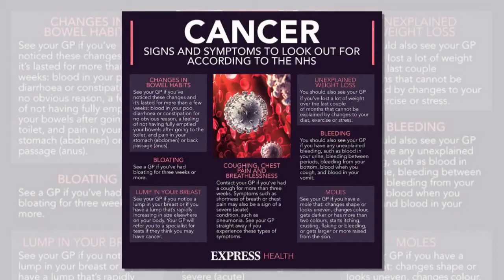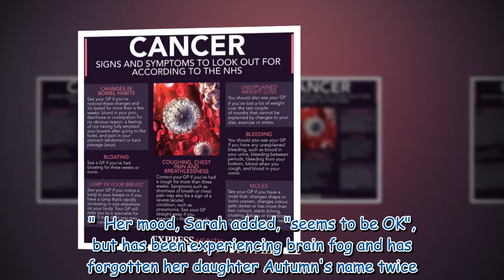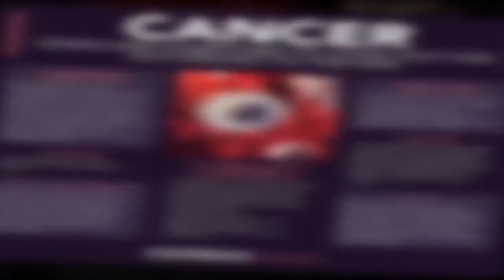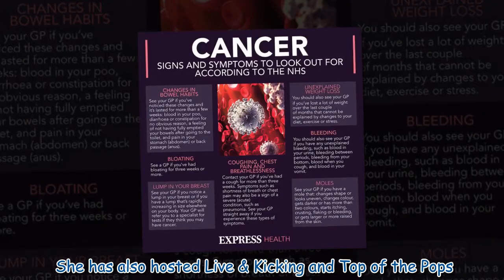Sarah Cawood diagnosed with breast cancer